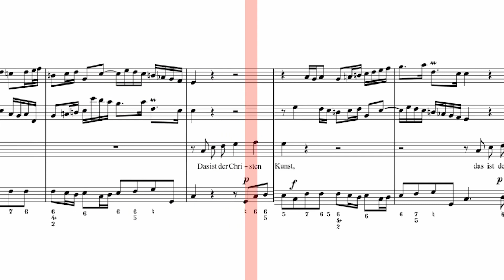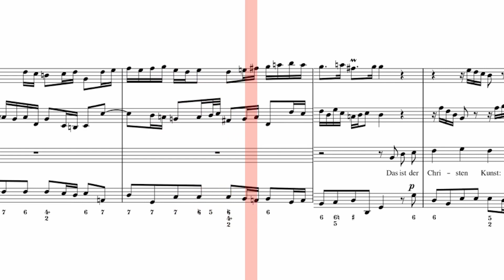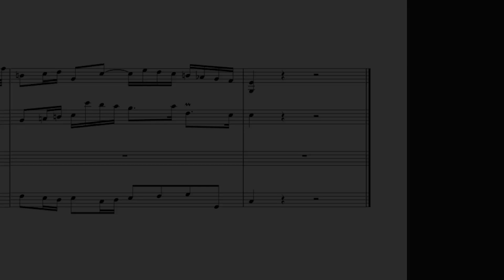BWV 185.5 Version 3: “Das ist der Christen Kunst” + Counterpoint (2 Violins)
I wrote only the two violins obligato (22. January 2023), J.S. Bach wrote everything else. This is the third of three versions, each of which explores a slightly different approach to the obligato part(s). Original recording by the Netherlands Bach Society, sung by Dominik Wörner (obligato track added by me).

Version 3: Two violins in tight imitative counterpoint throughout. (Compare with Versions 1 and 2).

This is part of an ongoing project to add obligato instrumental parts to all of Bach's continuo arias (those arias from his Cantatas which were written for continuo and voice alone without any additional obligato instruments). My reason for doing this is to learn from Bach's compositions, to challenge myself and improve my skills. This is a draft which may be improved. There are over 60 such arias to work with.